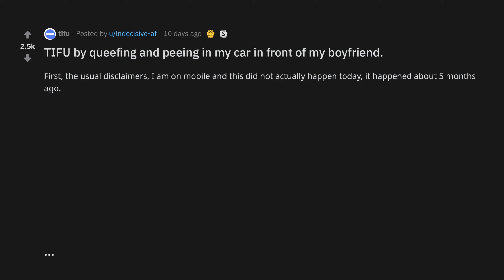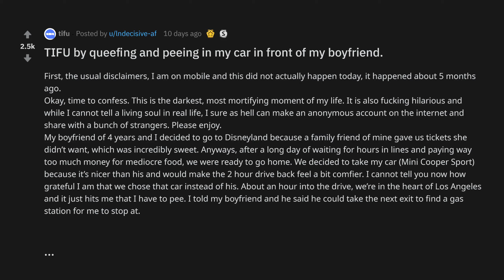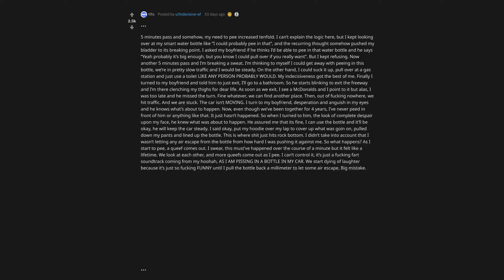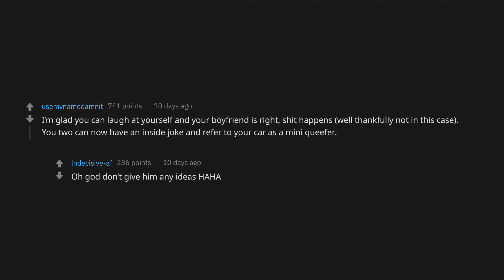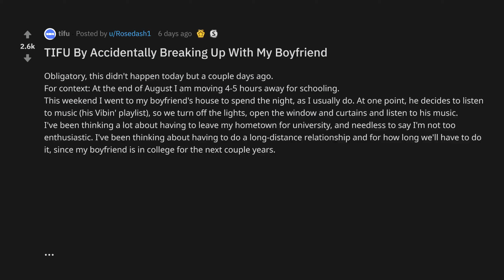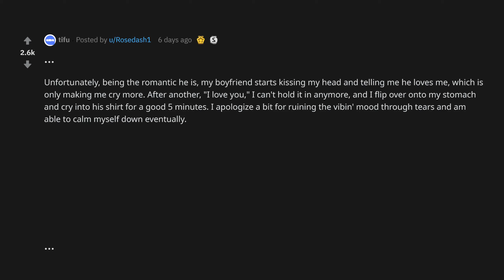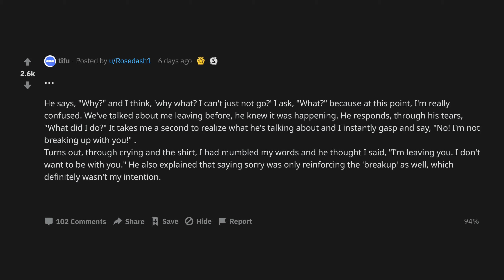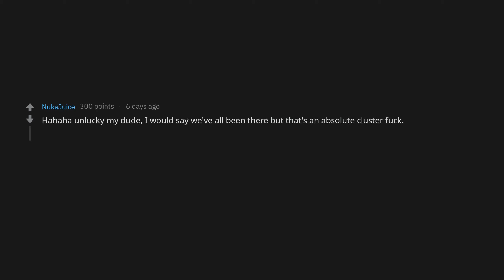TIFU By Showing My Family My **** (r/tifu Top Posts | Reddit Stories)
TIFU by queefing and peeing in my car in front of my boyfriend.
TIFU By Accidentally Breaking Up With My Boyfriend hur5d4
TIFU by showing my family my hv41p2